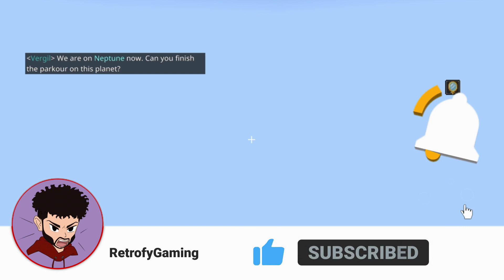Minecraft Solar Parkour Ft Pandaz Part 1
We decided to do a Parkour Map!

Music used in video: It Takes Two to Tango